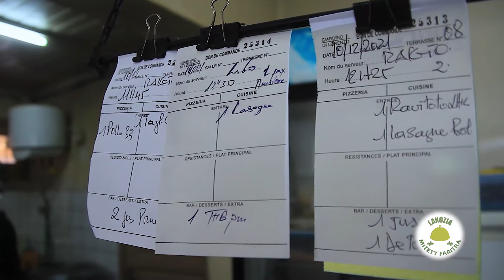LMF1 EP2 DIF 26 12 21 SALOBÔKA, KADAKA KAZAHA